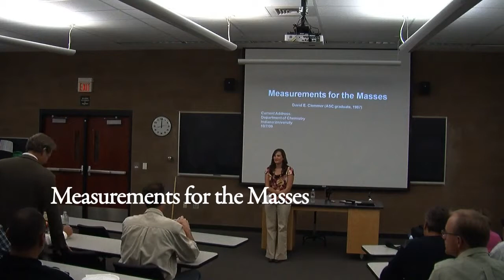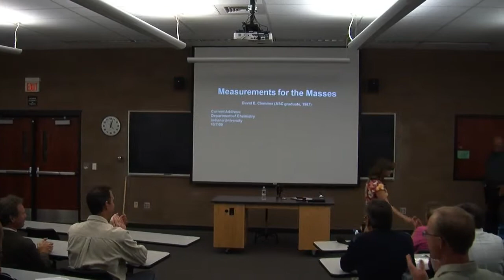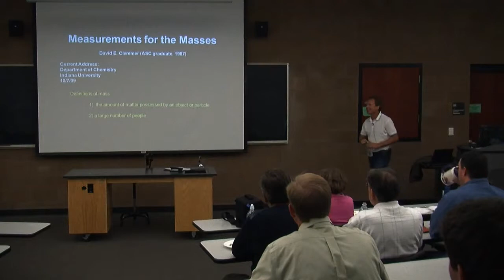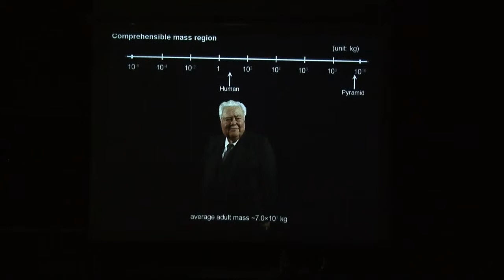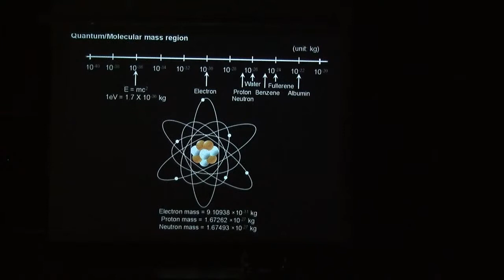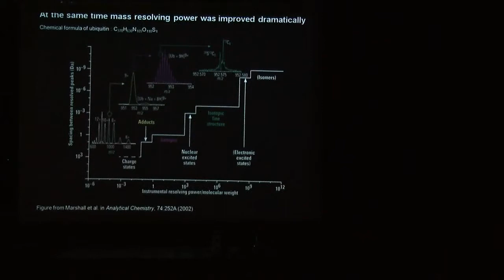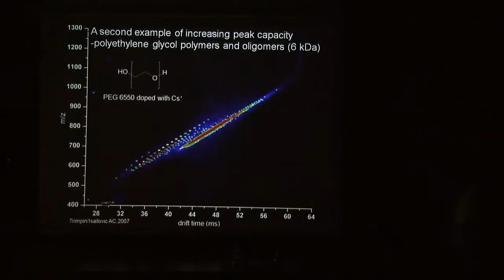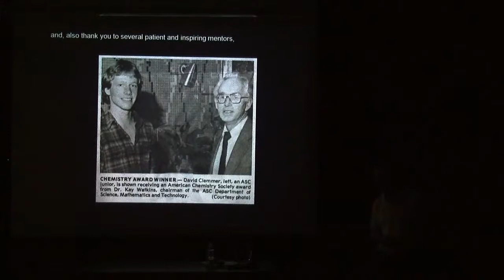Measurements for the Masses - Dr. David Clemmer - October 07, 2010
Dr. David Clemmer, chosen for the Adams State 2010 Outstanding Alumnus award, is the special guest presenter for this talk. He is joined by musical guest and long time friend, Don Richmond.